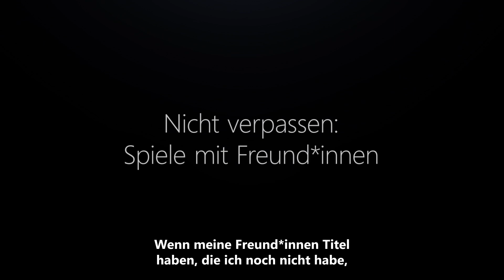Xbox Cloud Gaming erscheint für Xbox Series X|S und Xbox One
Spielt mit Xbox Game Pass Ultimate direkt aus der Cloud auf eurer Konsole. Schließt euch schneller mit Freunden zusammen, entdeckt ganz einfach neue Spiele, ohne auf Downloads warten zu müssen, und erlebt Spiele der nächsten Generation auf Xbox One.* Xbox Cloud Gaming kommt für Xbox Series X|S und Xbox One ab 2021.

*Nur unterstützte Spiele. Spielfunktionen und Verfügbarkeit können je nach Konsole variieren. Gelegentliche Wartezeiten können auftreten.